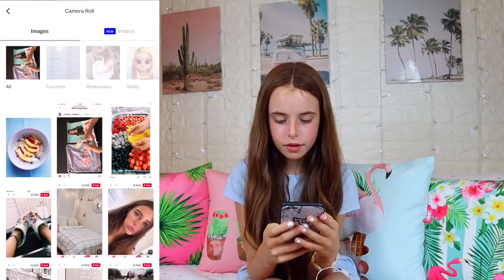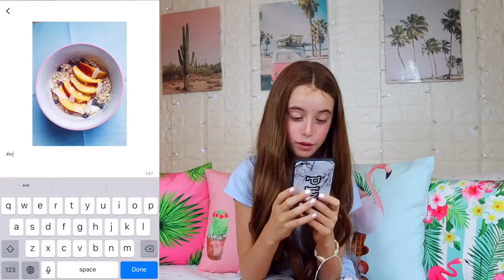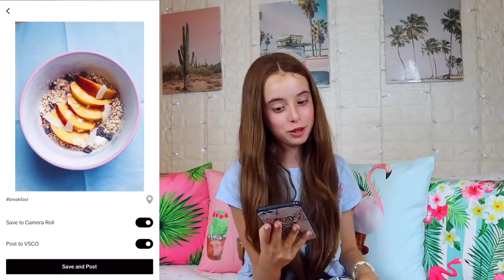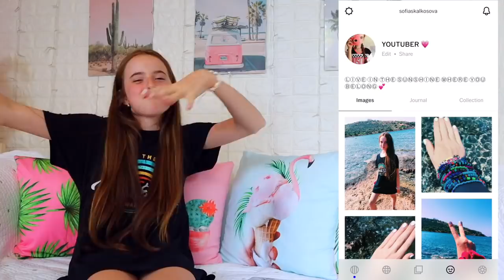Έγινα VSCO GIRL για μια μέρα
Το YouTube έκλεισε τα σχόλια γιαυτό δεν μπορείτε να γράψετε σχόλια κάτω απτό βίντεο μου.